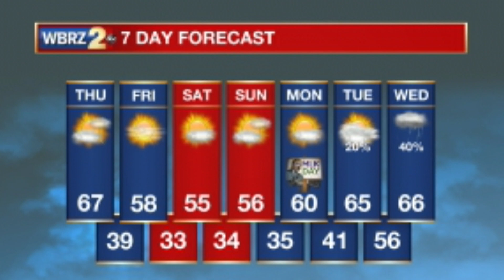BRMHS Morning Announcements 1-14-21